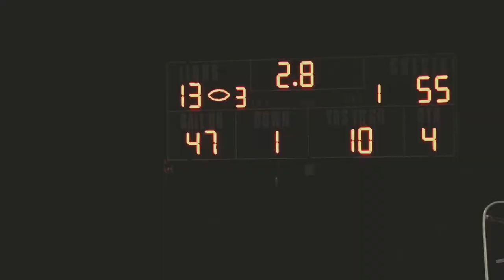Holt @ Ft. Zumwalt East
Holt Football visited GAC rival Ft. Zumwalt East on Friday Sept. 4th.

They came away with a 55-13 victory over the Lions.  Excellent work!

Here are some highlights from the evening.

Follow The Admin Team on Twitter:

Dr. Schlueter - @HoltPrincipal
Dr. Shelmire - @Holt_DrShelmire
Dr. Gwin - @Holt_AJGwin
Mr. Moore - @Holt_JMoore
Dr. Adams - @Holt_Jake_Adams
Dr. Green - @HoltADOffice